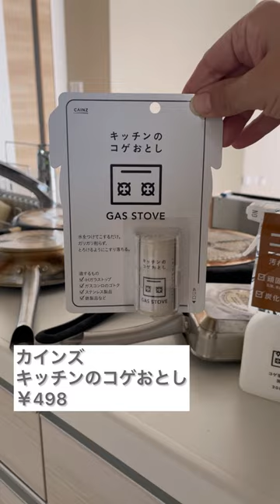【カインズ噂の洗剤】フライパン持ってる方全員に知って欲しい。簡単掃除/コゲ落とし